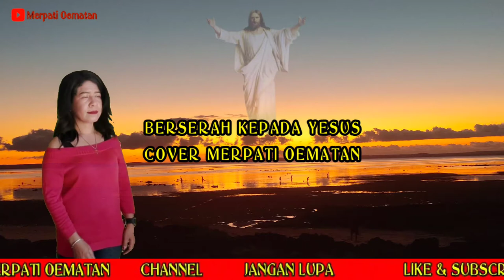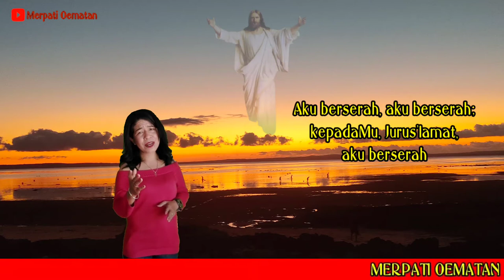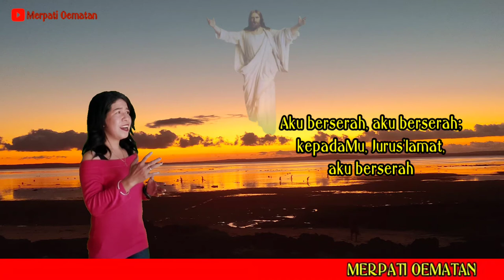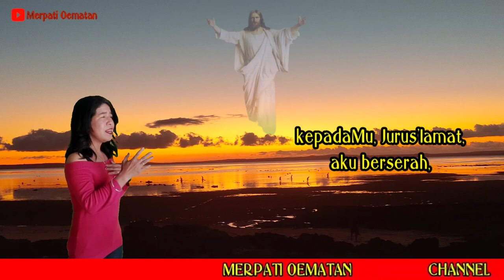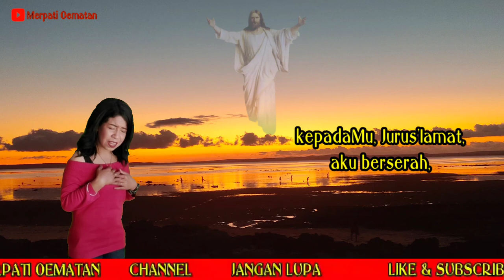BERSERAH KEPADA YESUS | KJ.364 | COVER MERPATI OEMATAN 2021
LAGU ROHANI KRISTEN KJ.364

BERSERAH KEPADA YESUS

Berserah kepada Yesus
tubuh, roh, dan jiwaku;
kukasihi, kupercaya,
kuikuti Dia t’rus.
Reff:
Aku berserah, aku berserah;
kepadaMu, Jurus’lamat,
aku berserah!

Berserah kepada Yesus
di kakiNya ‘ku sujud.
Nikmat dunia kutinggalkan;
Tuhan, t’rima anakMu!
Reff:
kepadaMu, Jurus’lamat,
aku berserah!

Berserah kepada Yesus
aku jadi milikMu.
B’rilah RohMu meyakinkan
bahwa Kau pun milikku!
Reff:
kepadaMu, Jurus’lamat,
aku berserah!